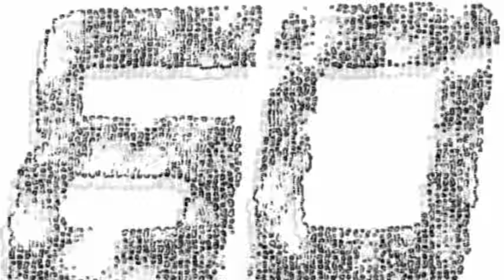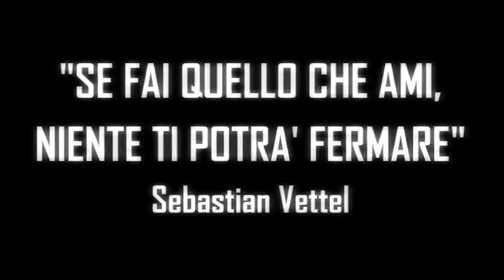2° RALLY DAY COLLINE MATILDICHE - TRAILER UFFICIALE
2° RALLY DAY COLLINE MATILDICHE - 17-18 OTTOBRE 2015
A.S.D. Grassano Rally Team
Via Fontanili 4/1 - Grassano di San Polo d'Enza (RE)
PER INFO:
Alen 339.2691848 - Daniele 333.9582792 - Manuel 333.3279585